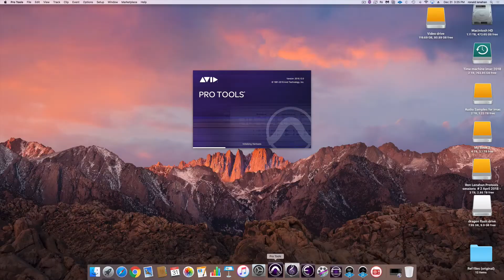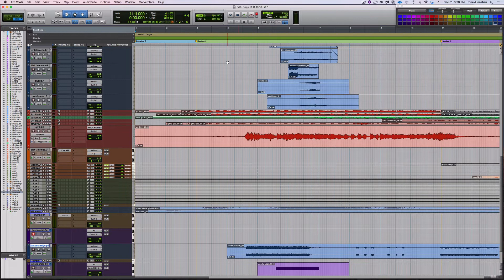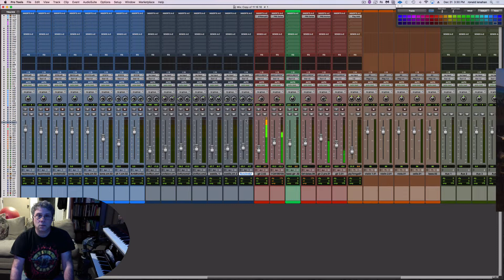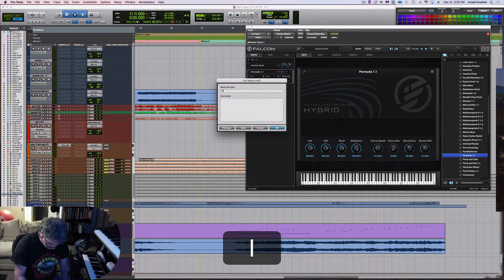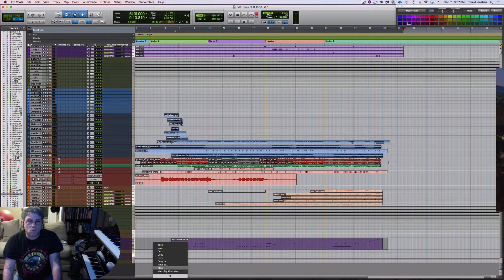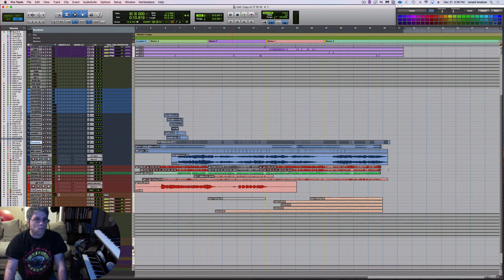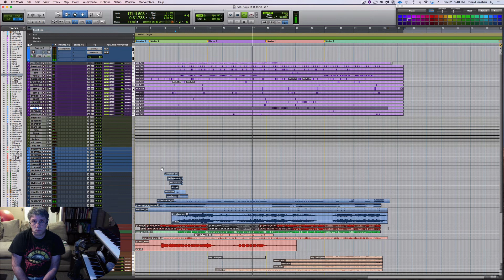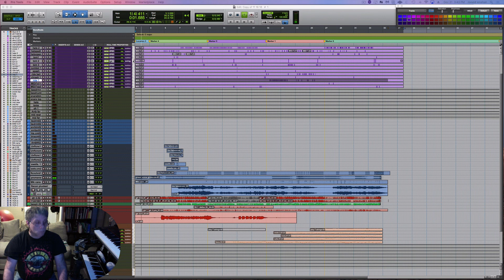UVI Falcon and protools 2018.12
here we have some more work of me using Falcon from UVI for the first time.
Falcon was just added to protools a few weeks ago
I dont know anything about it but i do know to  "Just Use IT"